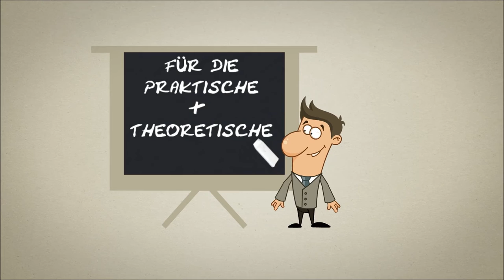Zebrastreifen/Fußgängerüberweg Teil 2 - Die Praxis - Fahrstunde - Fahrprüfung -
In dieser 2 teiligen Serie gibt es alle Informationen zum Fußgängerüberweg die Ihr für Eure Prüfungen benötigt.
Teil 2 bezieht sich auf das Verhalten in den Fahrstunden und Eure praktische Prüfungsfahrt. Ihr solltet gerade das Thema Zebrastreifen in Bezug auf die praktische Prüfung nicht auf die leichte Schulter nehmen. Prüfungen können dort schneller dem Ende entgegengehen wie Euch eventuell bewusst ist.